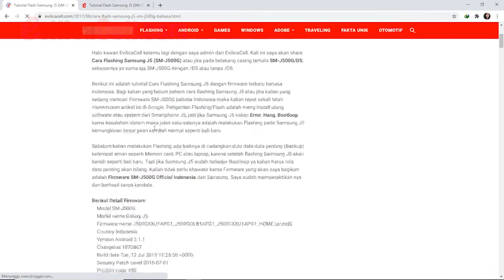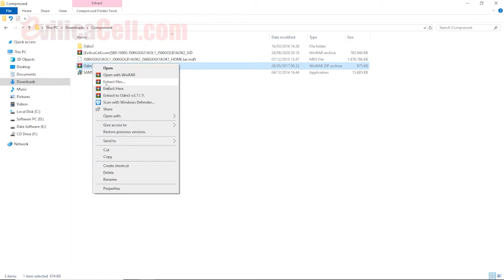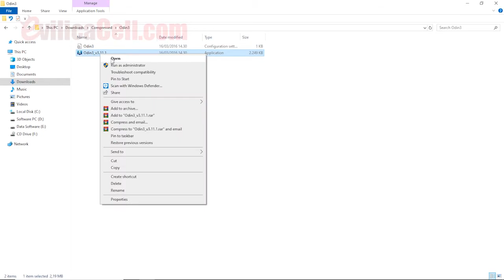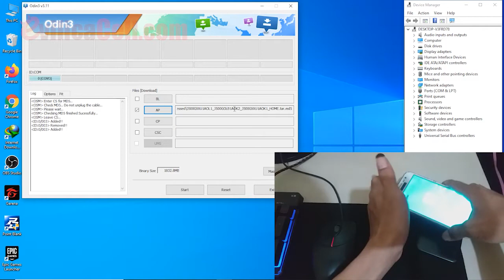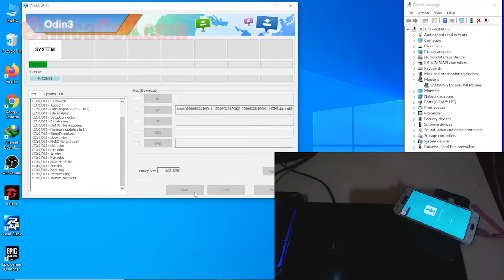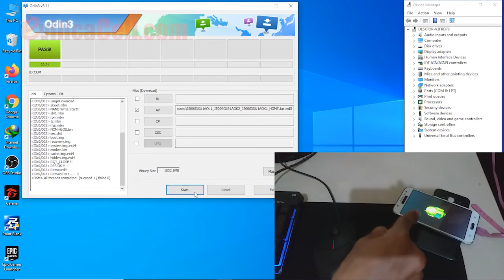Tutorial Flash Samsung J5 (SM-J500G) Work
How To Flash Samsung Galaxy J5 (SM-J500G) via Odin3 100% work. Cara mengatasi Samsung J5 (SM-J500G) Bootloop (stuck logo) 100% berhasil. Cara hard reset Samsung J5 (SM-J500G/DS) 100% Tested.

Firmware SM-J500G ada 2 jenis yaitu J500GXXU1APG1 dan J500GXXU1AOL1 . Silahkan kalian sesuaikan dengan versi HP nya